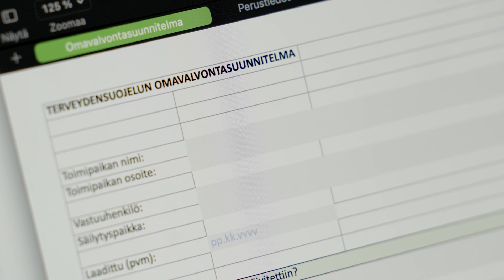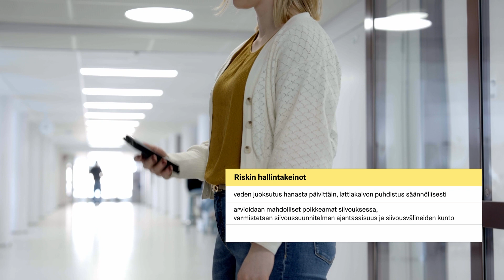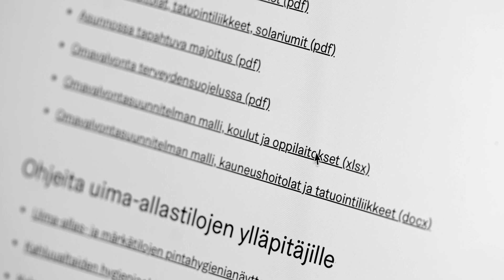Terveydensuojelun omavalvonta -ohjevideo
Terveydensuojelulaki velvoittaa tietyiltä toiminnanharjoittajilta suunnitelmallista omavalvontaa. Videolla kerrotaan, mitä on terveydensuojelun omavalvonta ja miten riskejä arvioidaan ja hallitaan suunnitelmaa hyödyntäen.

Omavalvontasuunnitelman laatimisessa voi käyttää Helsingin kaupungin terveydensuojelun omavalvontasuunnitelman mallipohjaa.